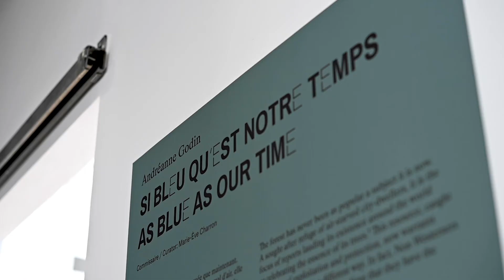Exposition | Exhibition : Andréanne Godin. Si bleu qu'est notre temps | As Blue As Our Time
Commissaire | Curator: Marie-Ève Charron

Exposition Si bleu qu'est notre temps | As Blue As Our time d'Andréanne Godin, présentée du 10 mars au 15 mai 2021 à AXENÉO7.

Si bleu qu'est notre temps | As Blue As Our time exhibition by Andréanne Godin, presented from March 10 to May 15, 2021 at AXENÉO7.